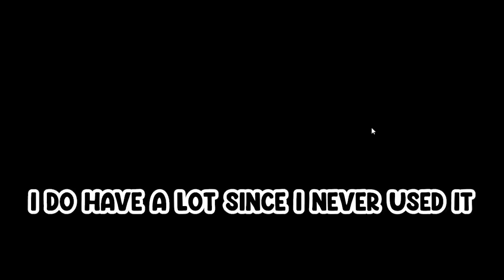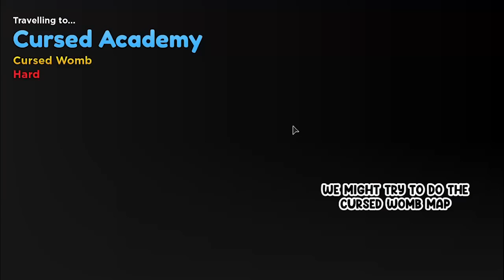MY 2ND SECRET UNITS GETO SUGURU HE CAN HIT AIR TOO!!! | GETU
I was grinding like crazy to get em and finally after that much attempt i manage to get him and i was so happy that i get him and i do little more grind on it cuz i have to evolve my yuta too but its worth it FR FR an air units